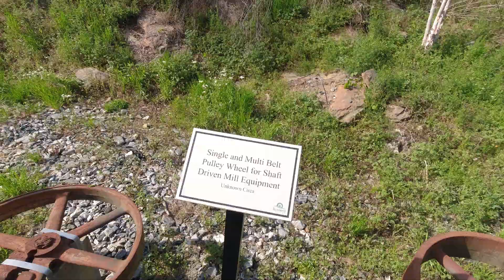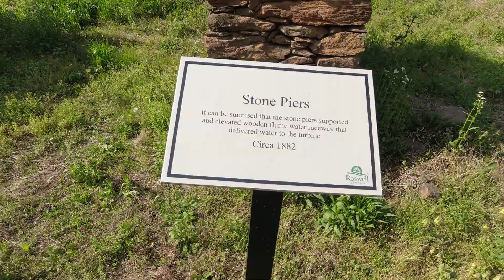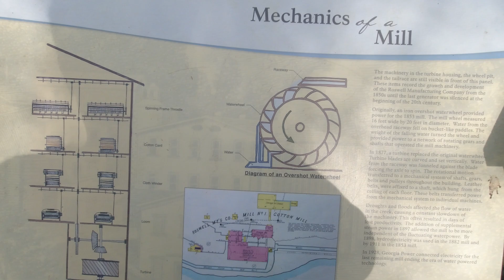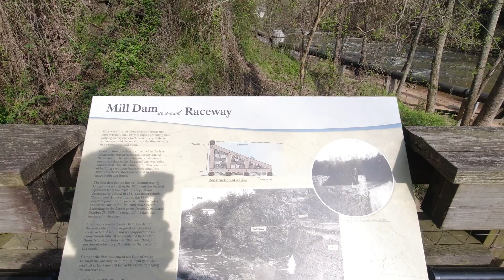Hiking to see some RUINS | Roswell Mill Ruins in Old Mill Park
My journey to continue to shed the weight I gained in 2020 continues. This time I'm checking out Vickery Creek Trail to the goal: The ruins of a Mill and its associated dam. I really enjoyed this trail and the destination was beautiful.

On the banks of Vickery Creek, ruins of the Roswell Manufacturing Company Mills can be found. Constructed in 1839 and 1853, these mills were burned by Union forces on July 7, 1864. The 1853 mill was rebuilt after the Civil War and used until destroyed by fire again in 1926.

Roswell mill ruins ,old mill park, civil war site, abandoned mill